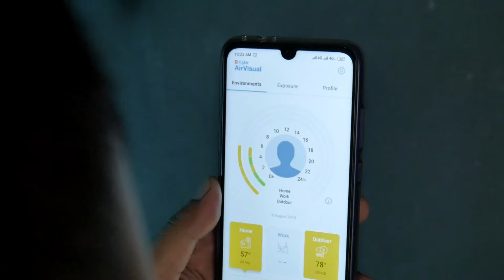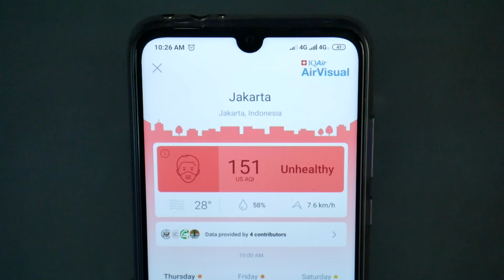Polusi Udara Bisa Dideteksi Smartphone?